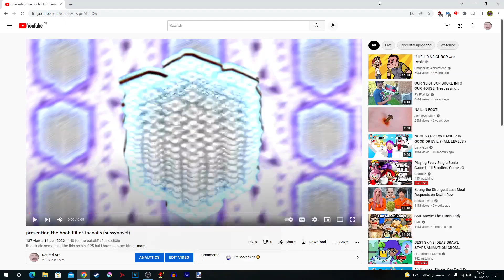comment glitch(?) on yt (resolved)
uhh susan